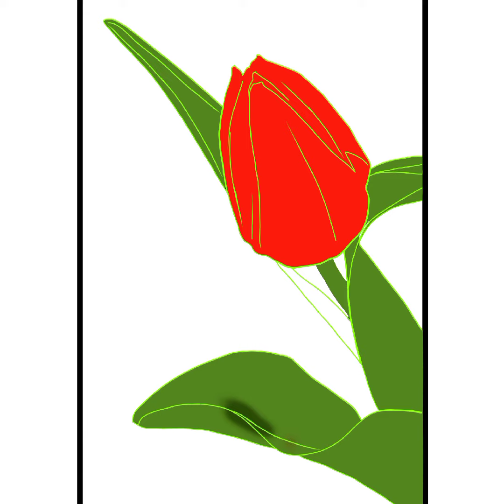Learn how to draw flower illustration in Mobile/Digital Art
💫I'm sharing my Digital Art in this video. I hope you enjoy watching this video. It makes me happy to see your thoughts.

easy drawing
Drawing
Illustrationart
Digital art
procreate drawing tutorial for beginners
procreate tutorial
Procreate drawing